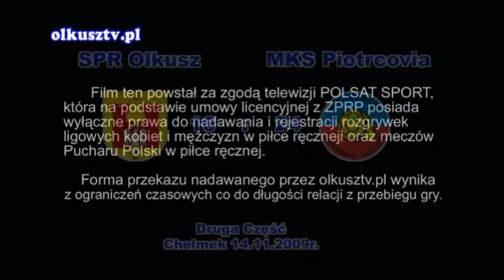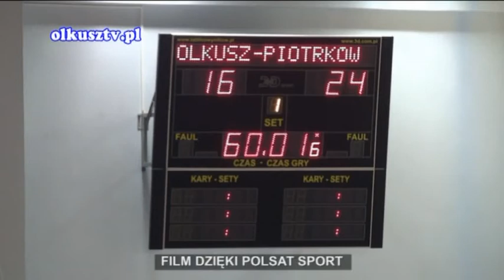SPR Olkusz Piotrcovia 14 11 09r Druga Część 720x576